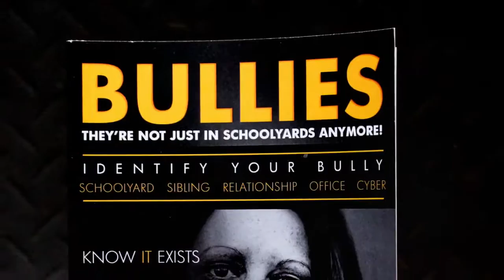BULLIES NOW AVAILABLE ON AMAZON AND OTHER BOOKSTORES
Violence seems to be increasingly growing, rising and intensifying throughout the world today. Although it may be argued that violence has always existed in the same way, with the same fervor and seemingly lack of human concern.

We can all agree that since the advent of radio, television and now the internet; hearing, seeing, feeling and being affected by the violence that seems to be as pervasive and ubiquitous as the very air we breathe, has truly reached an incredibly dangerous and all-time high.

After reading this book, you’ll come to see, recognize, know and understand that bullies have not only been around for a long time – they’ve adapted to all sorts of new breeds.

Bullyism can sometimes be subtle and mysteriously elusive to understated - One may not even know to categorize it as such. However, in this book, you’ll get a glimpse of some of the most popular bully-isms affecting our everyday lives.

Whether you’re a bully, ex-bully, a parent of a bully, a parent of a child being bullied, a witness of someone being bullied or you yourself a victim of bullyism; you’re going to enjoy this book, the practical advice and easy-to-read language in which each chapter explains the different categories of bullies we’ve all heard about to some degree in our lives.

If you know someone being bullied or you yourself are being bullied, as defined by the author’s classifications, you’re going to love how you can handle a bully and in turn use that success to overcome everything else in your everyday life.

Joseph Musse II, Author of The Super Power of Decisions, doesn't complicate words and has a unique way to make a complicated subject – not so complicated. As an entrepreneur, martial arts instructor, business owner, artist, father, husband and lover of life, Joseph has found a way to include all facets of his life to enrich the people in his life and his hopes are that he would affect yours too.